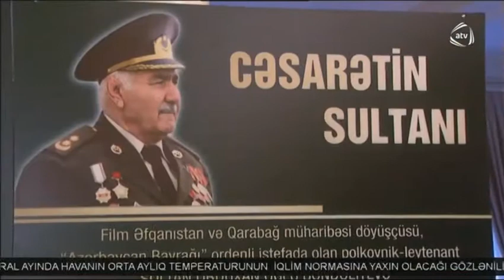"Cəsarətin sultanı" filmin təqdimatı keçirilib (ATV)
Sumqayıt Dövlət Dram Teatrında Qartal Tikinti Firmasının (Şahin Məmmədovun) dəstəyi ilə çəkilmiş "Cəsarətin Sultanı" filminin təqdimatı keçiriib.